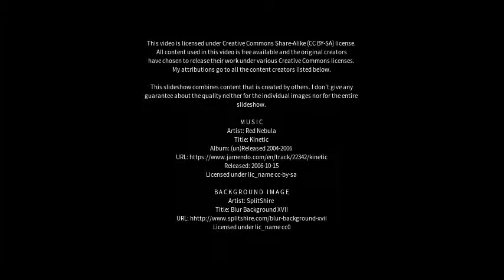Best places to visit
Best places to visit - Wareham (United Kingdom) Best places to visit - Slideshows from all over the world - City trips, nature pictures, etc.